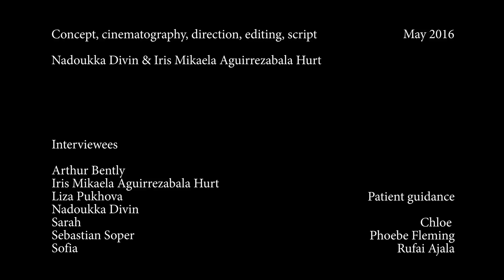Empathic levels in correlation with perception of self and others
9 - 13 May 2016 : Short video : Work in progress (3:17 min trailer)

This video duo is a double-sided neuropsychologically-focused experimental study of both recorded interviews and viewers’ response to them that aims to test empathy in correlation with perception of self and others.

Further analysis of interviewees’ responses in bind with results of their questionnaires as well as viewers’ response will allow to evaluate empathic levels in three types of circumstances. As a result, the research might ultimately lead to suggestions of correlation between personalities of deviant psychological types and superhumans.

Video 1 is a control version which has no soundtrack. Video A is supplemented with the frequency of Hydrogen which whilst being the most common chemical element of our universe is applied to enhance viewer’s empathy.

The questions were transmitted within three circles of interviewees’ familiarity - strangers, friends and self. Interviewees and interviewers with different level of familiarity respond to questions of: 1. How they perceive themselves? 2. How they perceive the interviewer? 3. How they think interviewer perceives himself?

It is a continuation of an ongoing research into high amplitude psychosomatic conditions which I regard as a bridge to nature's experiments in further mental development of humans.

Concept, cinematography, direction, post-production, script - Nadoukka Divin
Interviewing, sound - Iris Mikaela Aguirrezabala Hurt, Nadoukka Divin
Interviewees - Arthur Bently, Iris Mikaela Aguirrezabala Hurt, Liza Pukhova, Nadoukka Divin, Sara Mayers, Sebastian Soper, Sofia Keijzer
Production management - Rufai Ajala
Technical support - Chloe x, Phoebe Fleming
With help of - FilmSchoolInAWeek @lccshortcourse London College of Communication (Film School in a Week - short course, London College of Communication, UAL)
Videography - Sony AS7 2, Sony 35mm